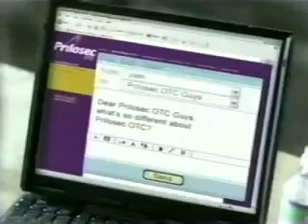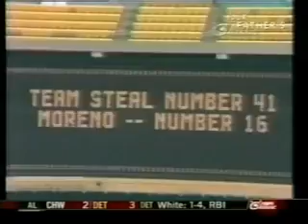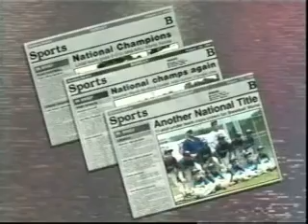1978 TWIB 05 09 78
Rose 3000 and bad ass Expos.